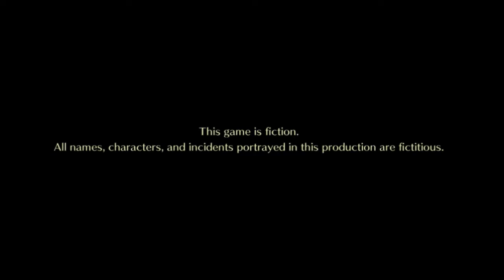Zero Escape: Zero Time Dilemma (16): Pop Off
This is a game series I have found myself enjoying. This game itself is a conclusion to the Zero Escape Trilogy (which has the games such as 999 and Virtue's Last Reward under its belt).

I will follow the path that is easiest to obtain all the trophies/achievements and unlock all the endings and the Fragments, as such, I this Let's Play series will make use of quite a lot of jumping around the Flowchart and replaying certain events.

WALKTHROUGH:

This is the bottom-right Fragment in Team Q's storyline, which puts us in the Pod Room.

Get ready because this Fragment has A LOT of puzzles. Puzzle solutions are as follows:

Lock Puzzle 1 & 2: 04:38.37
Ground Puzzle: 06:30.33
Lock Puzzle 3 & 4: 10:01.77
Lock Puzzle 5 & 6: 13:25.67
Golden Door Puzzle: 15:02.20
Rotating Room Puzzle: 17:45.77
Lock Puzzle 7 & 8: 19:07.50

It is also advisable to complete this Fragment TWICE. The first time giving "YOU" as an answer and the second saying: "I DONT KNOW"

If you want to skip to the conclusion of the other choice then jump to this part of the video:

"I DONT KNOW": 34:25.93

You can follow me at:

PSN: SakuraX3
Gamurs: IAmVianca